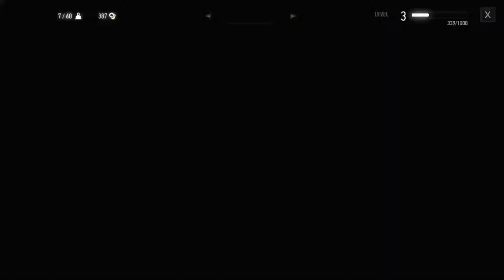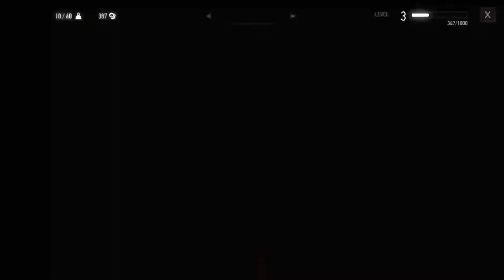The Witcher 3 wild hunt Part 12 Death march Difficulty